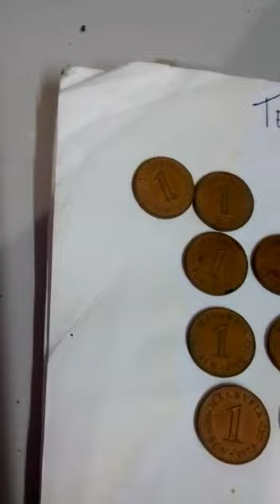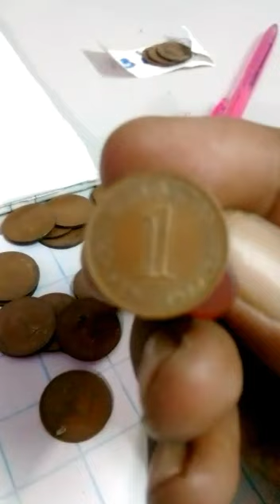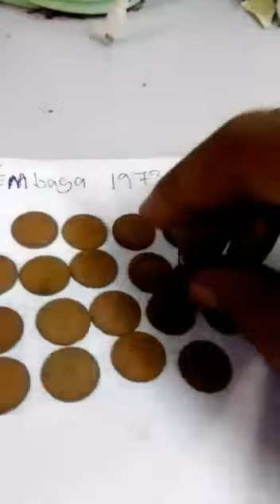1 CENT LAMA 1973,MAHU DIJUAL...MELEKAT MAGNET..ADA 22 PCS WASSUP 0128615490...BELILAH JIKA ADA MINAT